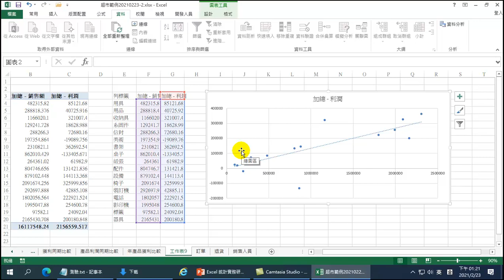EXCEL統計實務研習班-20 加上趨勢線解讀散佈圖的意義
散佈圖在產生了趨勢線後，解讀圖表內容，找出公司的經營模式與最好的銷售方案
每支影片均以不到三分鐘的時間，清楚說明每個步驟。